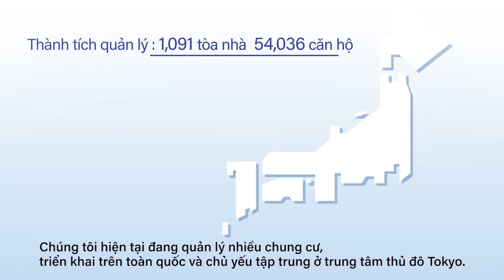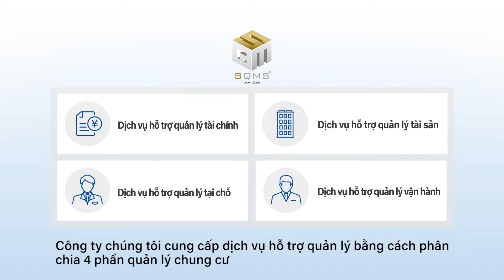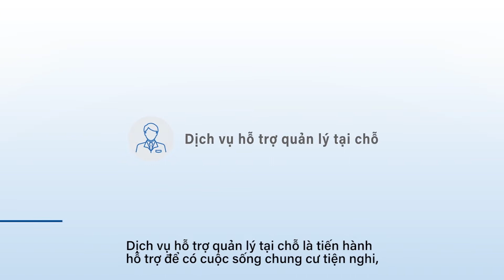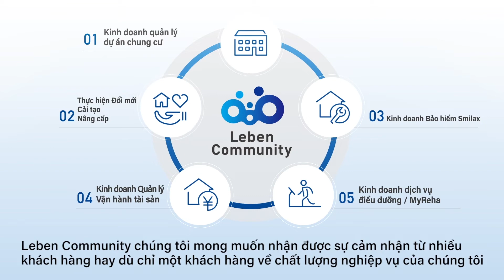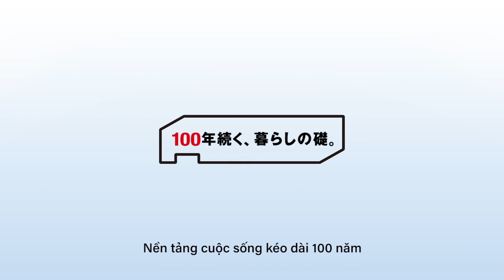Giới thiệu công ty Leben Community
Chính thức nhận booking đặt chỗ toà CT1 Minato từ ngày 04/07/2022!
Chỉ từ 800 triệu sở hữu ngay căn hộ tiêu chuẩn 100% Nhật Bản
Thông tin Mở bán đợt đầu MINATO CT1
Mức giá CỰC TỐT với ƯU ĐÃI HẤP DẪN (CAM KẾT KHÔNG CHÊNH)

𝐂𝐒𝐁𝐇 CỰC HOT: CAM KẾT CHO THUÊ LÊN ĐẾN 𝟓𝟒 𝐭𝐫đ/tháng
Sau cam kết, hỗ trợ khách thuê thực tế là chuyên gia Nhật cùng với mức giá như cam kết. Giá thuê chỉ có Minato mới có thể làm được như vậy

Căn 𝟏𝐏𝐍 cam kết lên đến 24trđ/tháng
Căn 𝟐𝐏𝐍 cam kết lên đến 44trđ/tháng
Căn 𝟑𝐏𝐍 cam kết lên đến 54trđ/tháng
👉 Hỗ trợ lãi xuất tới 18 tháng (𝐌𝐁𝐁𝐚𝐧𝐤, 𝐕𝐢𝐞𝐭𝐢𝐧𝐁𝐚𝐧𝐤)
👉  Giá chỉ từ 49-59 trđ/m2
🗼 Tiến độ thanh toán (Dự kiến)

RA MẮT CĂN HỘ CAO CẤP THE MINATO RESIDENCE - TÒA BẮC (CT1)

- Tên dự án: The Minato Residence

- Chủ đầu tư: Công ty TNHH Minato

- Nhà thầu xây dựng: Fujita (Nhật Bản)

- Đơn vị vận hành: Takara Leben (Nhật Bản)

KIẾN TRÚC TÒA NHÀ

Thiết kế 26 tầng nổi 1 tầng hầm

Tầng hầm, 3&4: Bãi đỗ xe

Tầng 1&2: Shophouse thương mại

Tầng 5 đến tầng 26: Căn hộ cao cấp chuẩn Nhật

Tầng mái: Vườn thượng uyển

MẶT BẰNG TẦNG ĐIỂN HÌNH

Một tầng có 21 căn, trong đó:

3 căn 1PN: Diện tích 40,4m² - 46m²

3 căn 3PN: Diện tích 96,1m² - 110m²

15 căn 2PN: Diện tích 66,1m² - 88m²

Hệ thống tiện ích và đa dạng bởi các “Tiện ích hữu hình” và “Tiện ích vô hình” và “Dự án liên kết chuỗi tiện ích với Chiyoda 6 sao” như Bể lọc nước tổng, Bể bơi, Vườn thượng uyển, Khu vui chơi trẻ em trong nhà và ngoài trời, các lớp học và lễ hội văn hóa theo mùa.